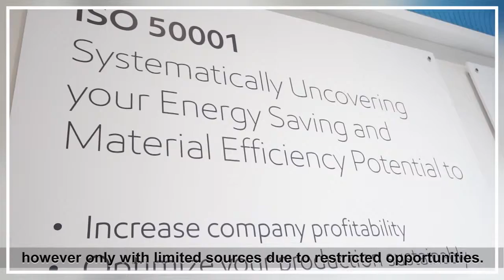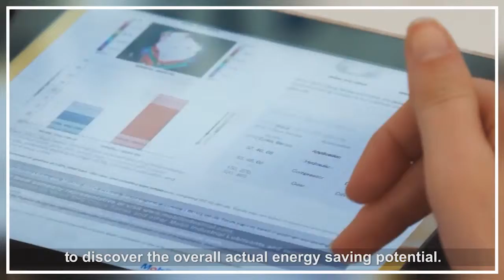Energy efficiency and energy management in the food industry